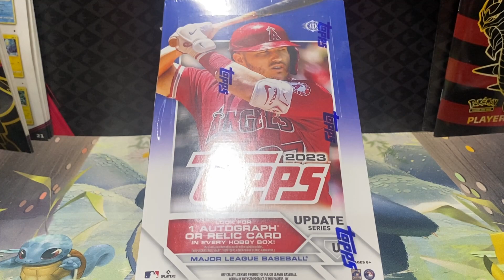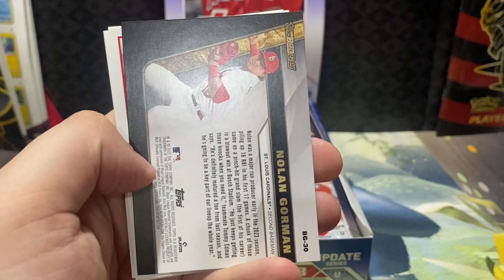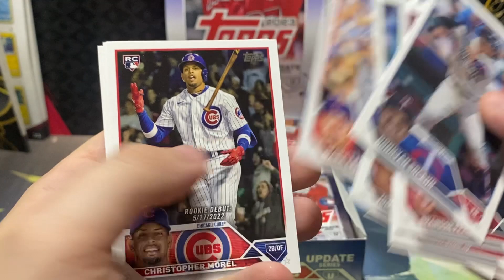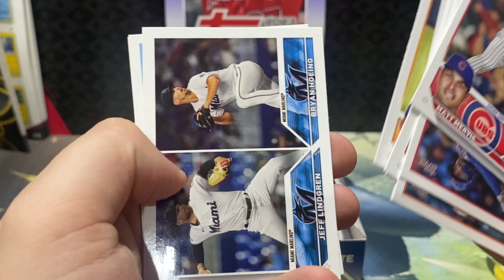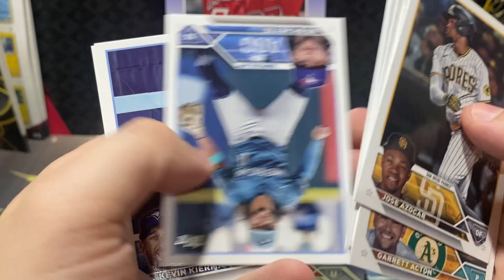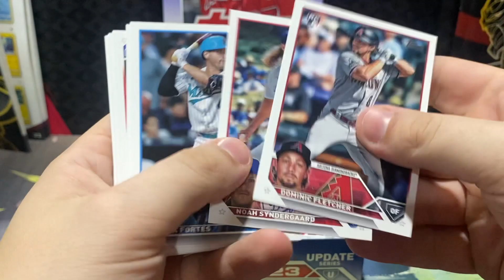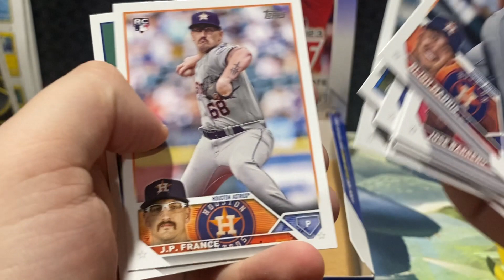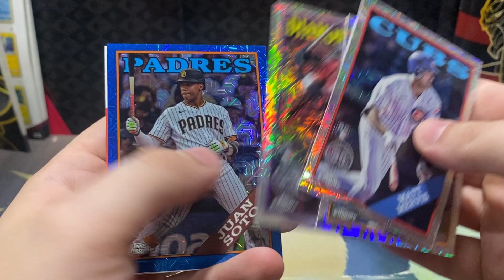*Numbered Redemption Auto Pulled* 2023 Topps Update Hobby Box Opening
In todays video we'll be opening a Hobby Box of 2023 Topps Update as we look to pull the top rookies from the set.